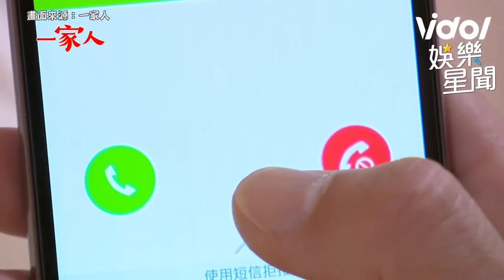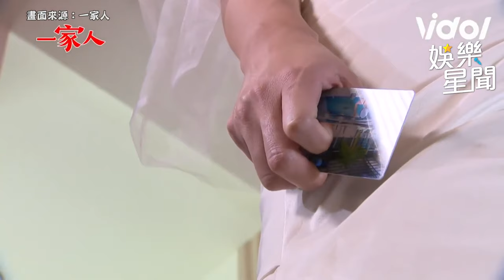婚禮當天竟和小三親熱開房間？慘遭未婚妻當場抓包｜三立娛樂星聞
畫面來源：一家人